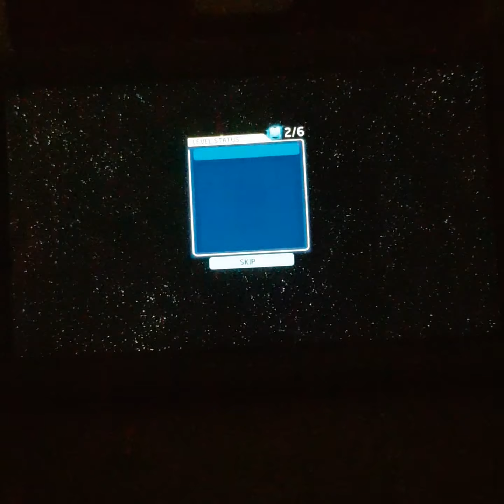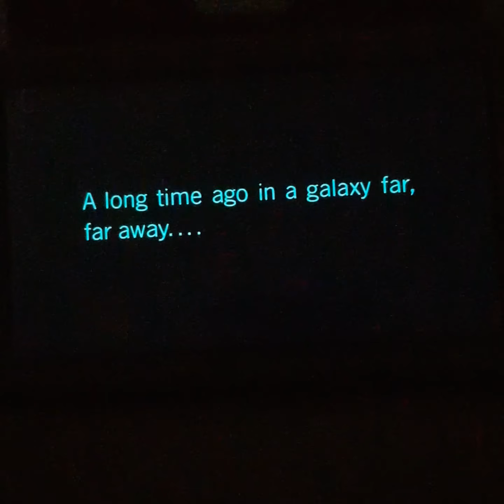lego star wars skywalker saga on nintendo switch lite|the return of jedi part 1